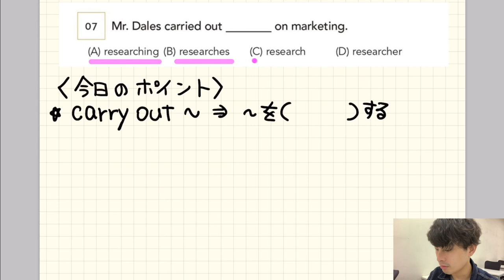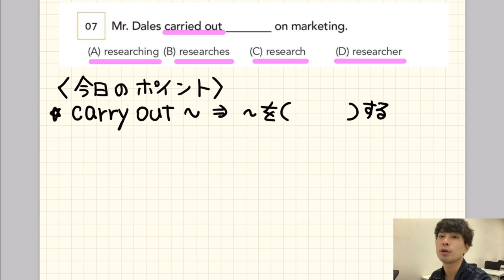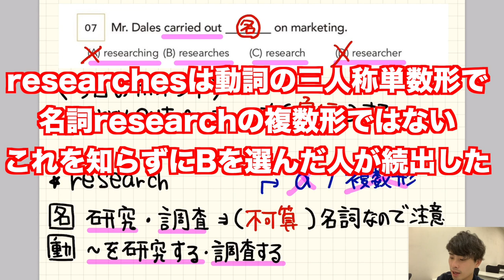TOEIC満点保持者が間違った文法問題【大串先生TOEIC英文法講義1-7】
TOEIC満点保持者たちが出題された時に間違った文法問題を大串先生が解説しています。皆さんは解けますか？これは大学入試の英作文でも頻出の間違いです。

クラウドファンディング